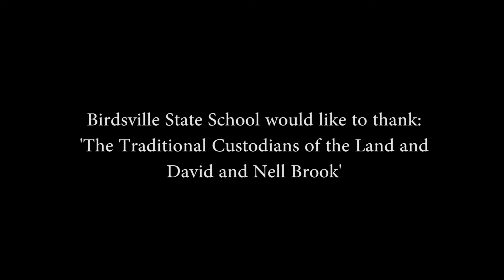School in the Outback - Birdsville/Bedourie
Student's from Birdsville and Bedourie State School star in the first episode of the 'School in the Outback' series produced by Small Town Culture. Each production represents the spirit of the Outback and shows what life is like in these remote schools and communities.